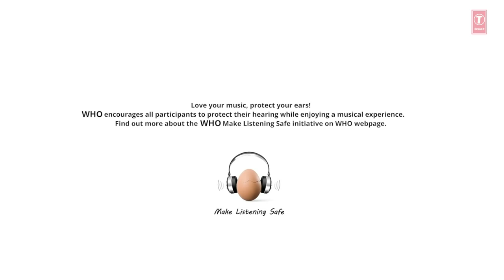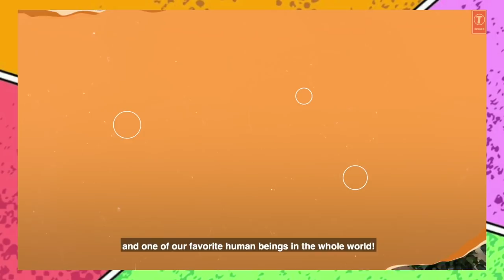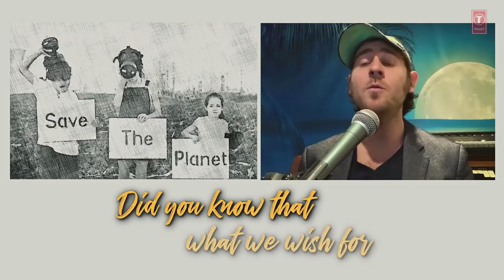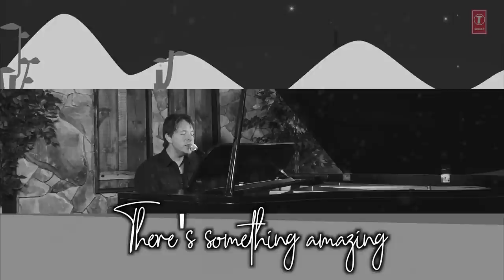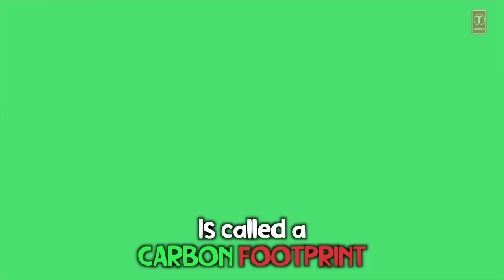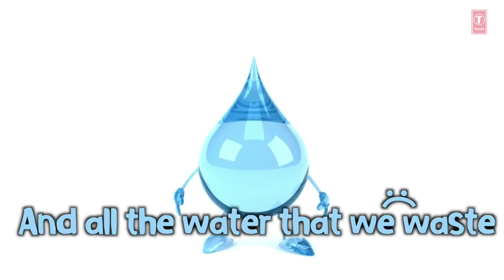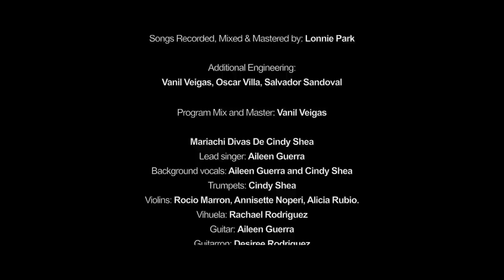My Earth Songs | Concert for Every Child | Songs for a Brighter Future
My Earth Songs - Concert for Every Child
Presented by Vivendi, in support of UNICEF

Songs we hear as children remain with us forever. That's why Vivendi, in support of UNICEF, has joined hands with award-winning artists from around the globe for a unique initiative on World Music Day - My Earth Songs Concert. Meant to instill the idea of building a better planet for all, especially future generations. Music being a universal language transcends borders and helps retain a message longer than words. Tune in to enjoy this rare mix of entertainment and education.

My Earth Songs created by Ricky Kej
Music Produced by Lonnie Park, Ricky Kej
Written and Composed by Dominic D'Cruz, Lonnie Park, Ricky Kej
Lead Vocals, Acoustic & Electric Guitar, Dobro, Mandolin, Piano, Kazoo, Harmonica, Tambourine: Lonnie Park
Guest Vocalists: Lucy Kalantari, Jon Samson, Baaba Maal, Mariachi Divas De Cindy Shea, IP Singh
Keyboards: Ricky Kej
Flute: Wouter Kellerman, Ron Korb
Choir: Mzansi Youth Choir
Drums: Nate Horton
Guitars: Billy Golicki
Electric Guitar: John West
Bass: London McDaniel, Dominic D'Cruz
Backing Vocals: Jody Park, Missie Horton, Vanessa west
All Arrangements, Programming: Lonnie Park
Songs Recorded, Mixed & Mastered by: Lonnie Park
Additional Engineering: Vanil Veigas, Oscar Villa, Salvador Sandoval
Program mix and Master: Vanil Veigas

Mariachi Divas De Cindy Shea
Lead singer: Aileen Guerra
Background vocals: Aileen Guerra and Cindy Shea
Trumpets: Cindy Shea
Violins: Rocio Marron
Vihuela: Rachael Rodriguez
Guitar: Aileen Guerra
Guitarron: Desiree Rodriguez
Arranged by: Ellen Farrugia, Greg Farrugia

Special Thanks: Sri Bhushan Kumar, Neeraj Kalyan, Prosun Sen, Stephanie Raison, Meital Rusdia
Executive Producers: Vishnu Mohan, Raajh Singh